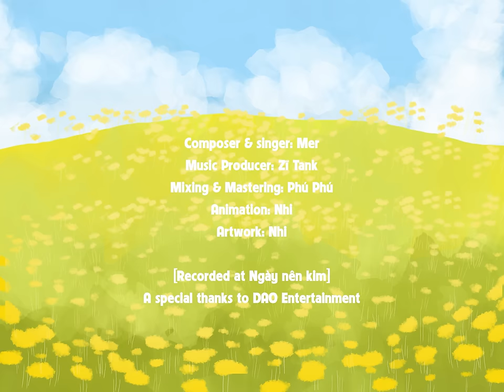MER | DU MIÊN | OFFICIAL MUSIC VIDEO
Cảm ơn mọi người vì đã ở đây. ❤️
Gửi cho Mer cảm nhận bằng cách comment ở dưới đây nhé! 🌸

▶Credit:
Composer & singer: Mer
Music Producer: Zĩ Tank
Mixing & Mastering: Phú Phú
Animation: Nhi
Artwork: Nhi

[Recorded at Ngày nên kim]

© Bản quyền thuộc về Mer
© Copyright by Mer ☞ Do not Reup